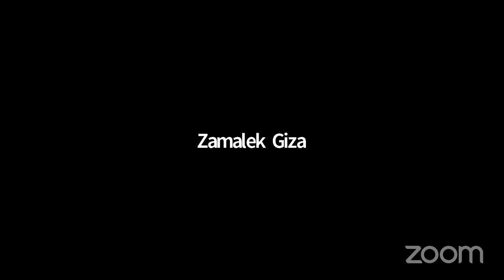Nebt Het Session - Ascension - 15 January 2023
Hosted By: Nelly Nkosi and Menzi Maseko

Ikhambi Natural Healing